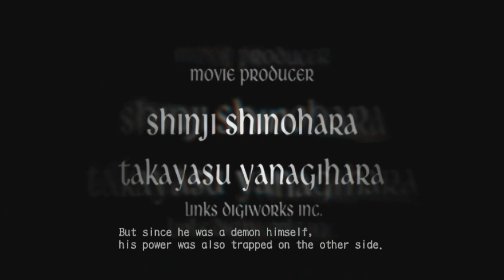Zagrajmy w Devil May Cry 3 HD odc.1 "Zaproszenie"